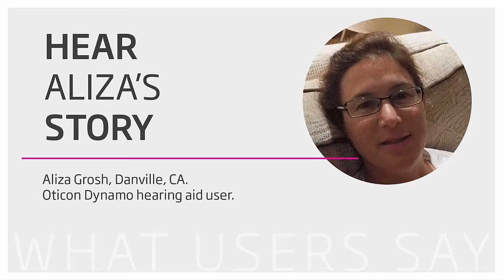Hear high frequency sounds and participate in conversations with Oticon Dynamo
Hear Aliza tell about how her Dynamo hearing aids made it possible for her to hear bird singing and participate in group conversations.